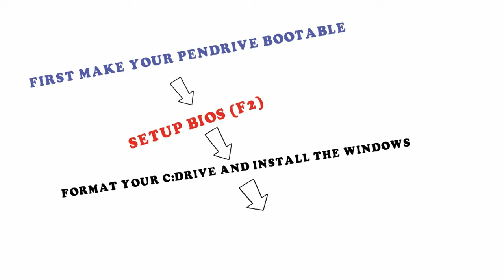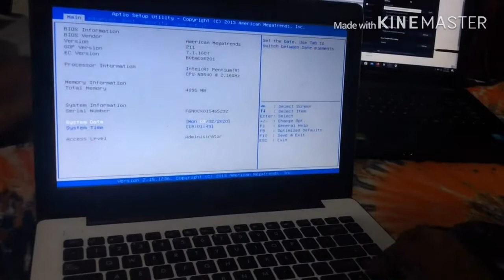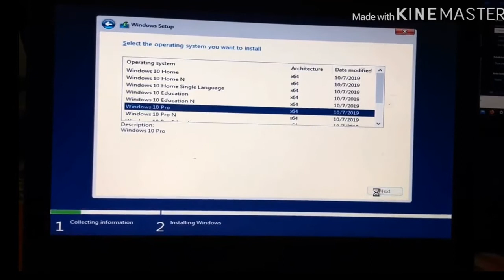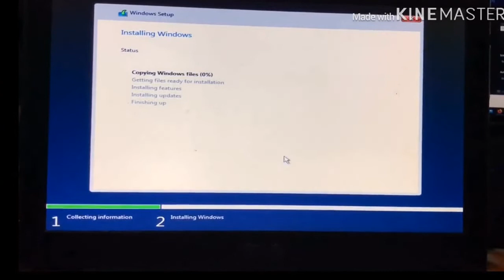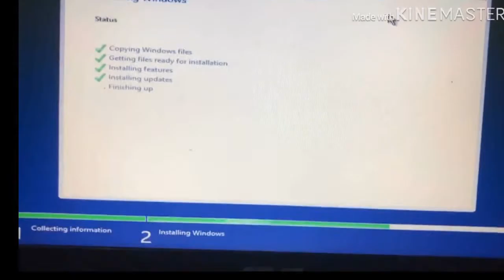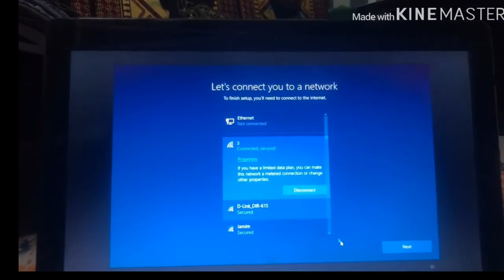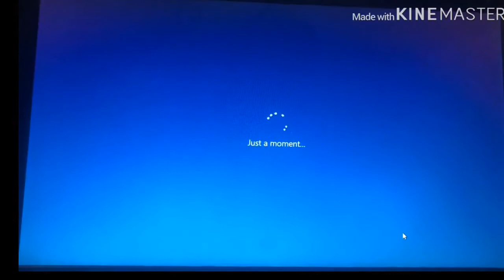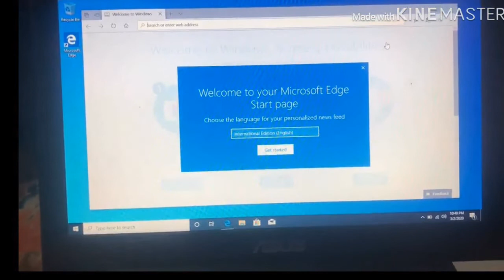how to setup windows 10 2021 |কিভাবে উইন্ডোজ ১০ এক্টিভেট করব ২০২১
ASSALAMUALU KUM
DEAR AUDIANCE
“TEACH QUICK” POST TECH INFO SO MANY TECH YUTORIALS BD TECH AFFAIRS ETC WHICH IS RELATEDD FROM TECHNOLOGY
“TEACH QUICK” TRY TO PROVIE TECH CHANNEL WITH VIDEO TIPS AND INFORMATION TO HELP AND ENCOURAGE PEOPLE.

PLEASE BEING WITH US AND LEARN FROM US AND GIVE WE ALSO LEAR FROM YOUR FEEDBACK.

THANKS
FROM
TEACH QUICK

relatedd Tags

pc setup,
bangla tutorial,
laptop setup,
setup windows 10 from usb,
setup windows 10 from pendrive,
setup windows 10 without microsoft account,
how to install windows 10,
windows 10 setup bangla,
how to windows 10 setup bangla,
windows 10 installation,
how install windows 10 in bangla?,
কিভাবে উইন্ডোজ ১০ এক্টিভেট করব,
উইন্ডোজ একটিভেটর,
উইন্ডোজ ১০ সেটআপ দেয়ার নিয়ম,
কিভাবে উইন্ডোজ ১০ সেটাপ দিতে হয়,
teach quick,
teach quick bd,